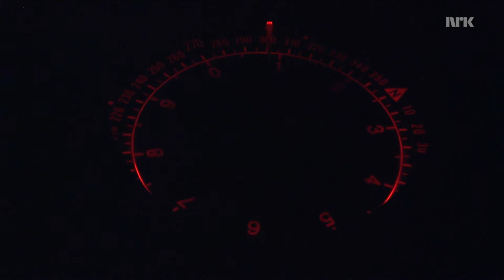Hurtigruten 01 12